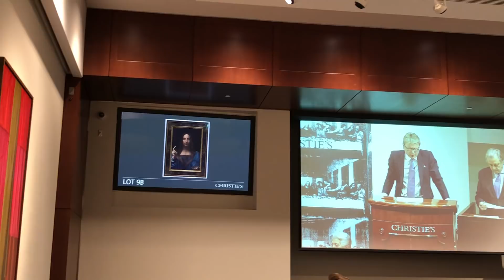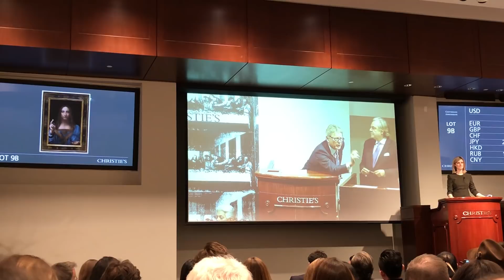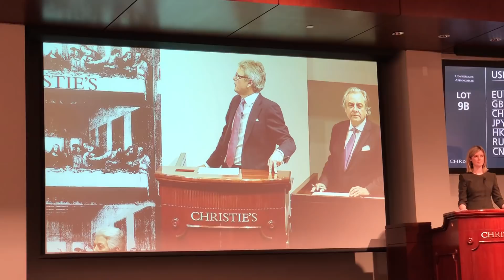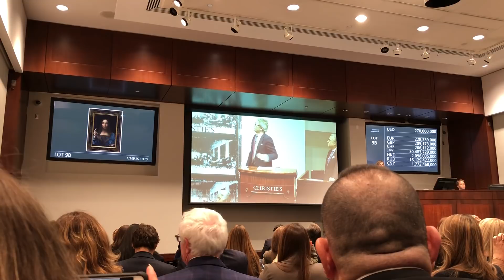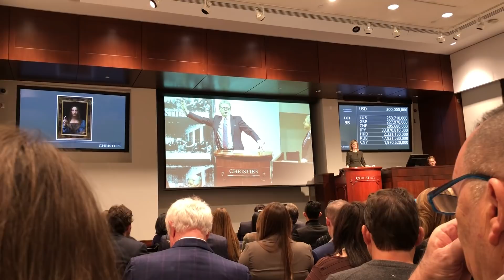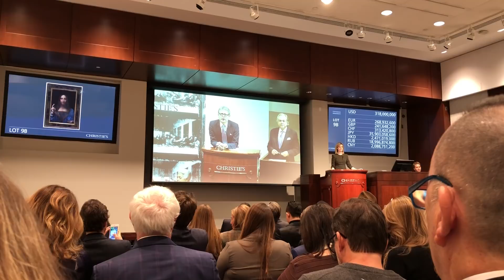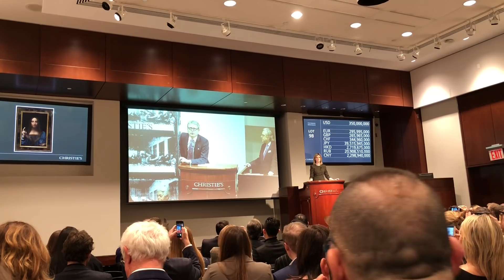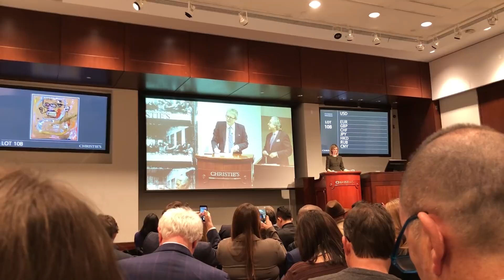Christie's auction of Da Vinci's Salvator Mundi Painting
Christie's chief auctioneer Jussi Pylkkanen starts with $70 Million and ends 19 minutes later with the record sum of $400 Million for the more than 500 years old Da Vinci painting. The audience gasps as history is made with the sale of the now most expensive art piece of all times. Pylkkanen himself enjoys the bidding as he jokes in between astronomical amounts of money being offered for the masterpiece.